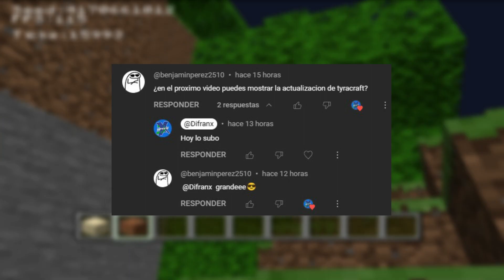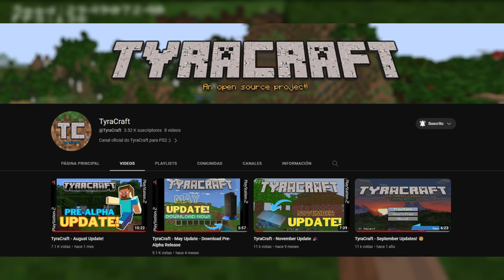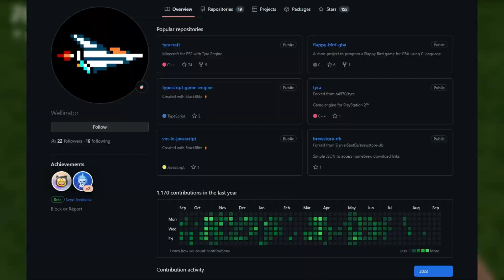¿Que pasa con Minecraft en PS2?